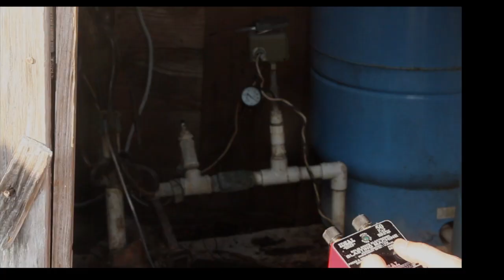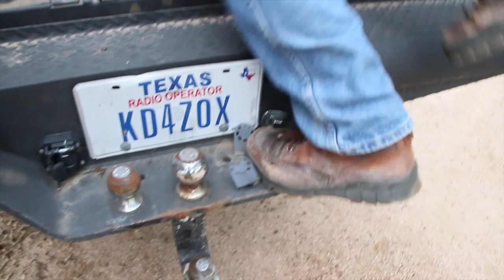Steve Wolf The FX Guy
Steve Wolf loves to share his love of the science of movie stunts and explosions